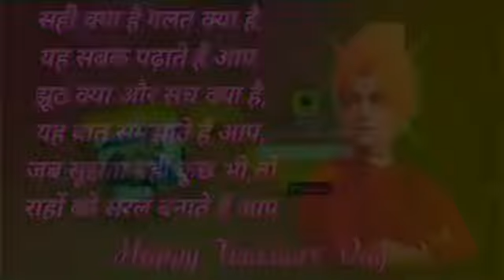Happy Teacher's Day 05sep.2018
Good Evening Dear Friends...